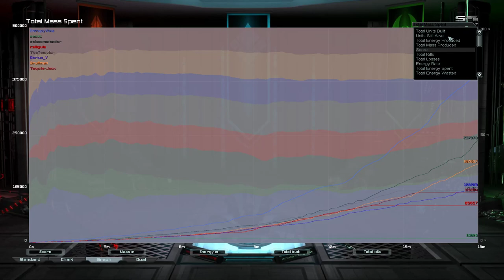Floaty Cheese vs Expiry Time | Supreme Commander Forged Alliance Forever